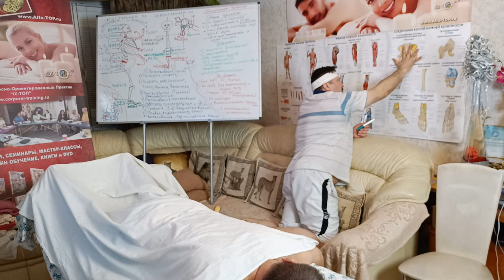Общая мануальная правка для всей спины, лежа на столе. Обучение Мануальной терапии у Олега Гудвина.